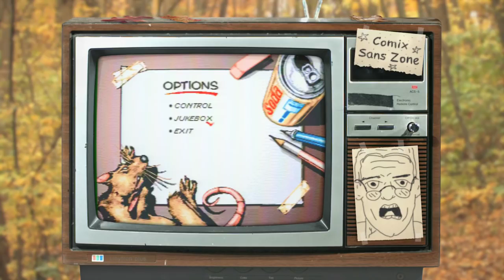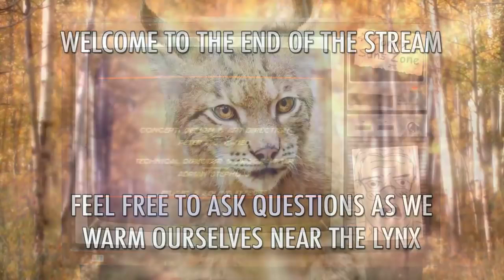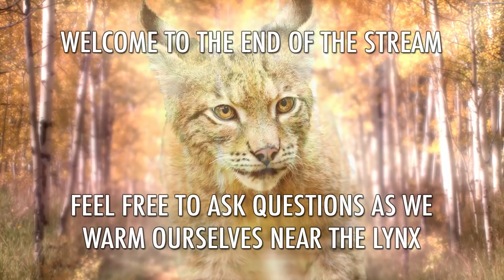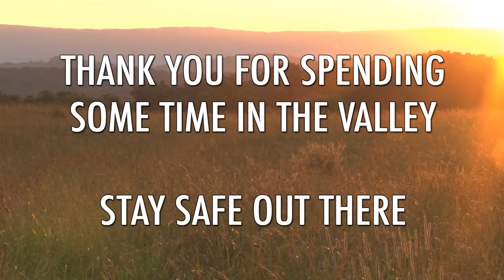The Video Game Valley - Comix Zone (Genesis)